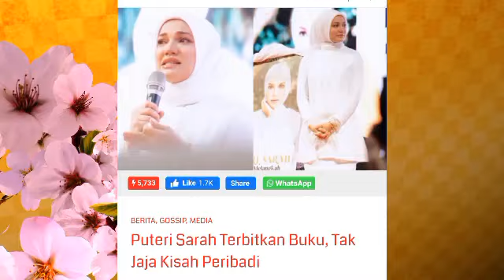Alhamdulillah, rezeki Allah!! Puteri Sarah bakal jadi Pengarah filem? Ini respon Syamsul?